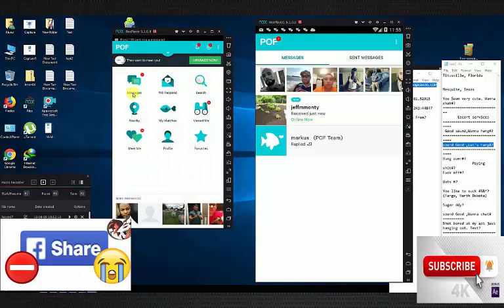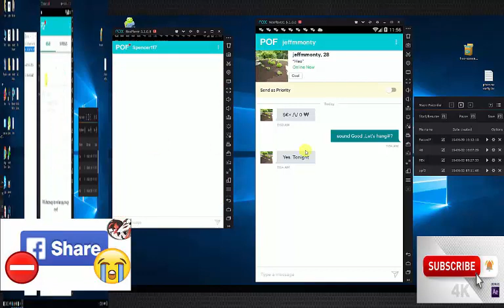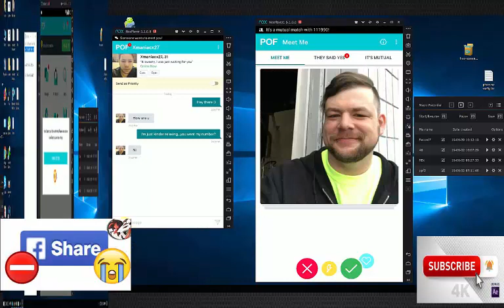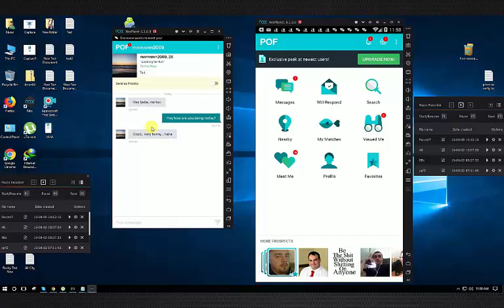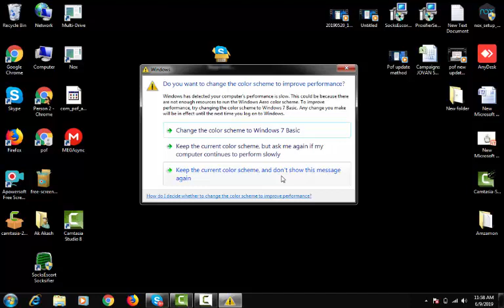PoF r update number verfiy Solution part3#25/6/19 to 29/6/19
pof number verfiy Solution3
Skype : live:524b163f7fee3439